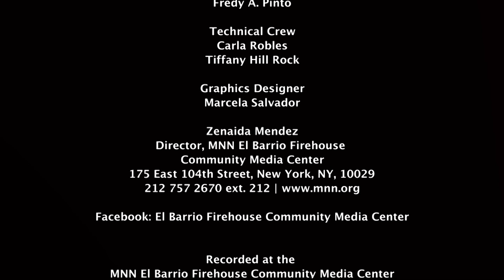Both Sides of the Bars | Fair Chance Housing Before, During, And After COVID-19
While New York State's laws to prevent discrimination against people with criminal records in employment have existed for decades, there are no protections for people seeking housing other than housing funded solely by New York State.  Today, we have experts from the field who will discuss Fair Chance Housing before, during, and after COVID-19.

Host:
Andre Ward, Associate Vice President of The Fortune Society's David Rothenberg Center for Public Policy

Guests:
Margaret diZerega, Acting Director at the Center on Sentencing and Corrections of the Vera Institute

Alison Wilkey, Director of Public Policy at the Institute for Justice and Opportunity at John Jay College of Criminal Justice